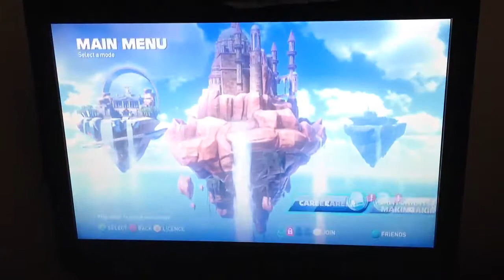Sonic and all stars racing transformed seaside hill